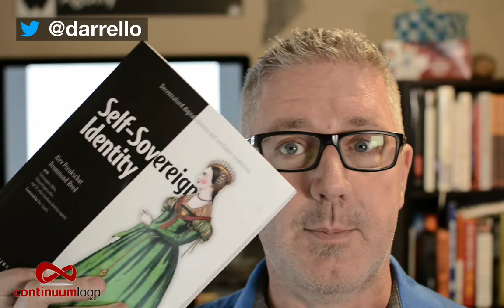Summer 2021 - SSI/Decentralized Identity - Trust Registries emerge...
- trust registries are becoming critical
- trust ecosystems are forming (and need trust registries)
- a couple of awesome books are recommended